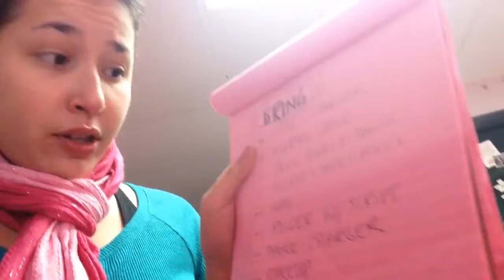Tuesday with Me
How I spent my Tuesday!!! 11/18